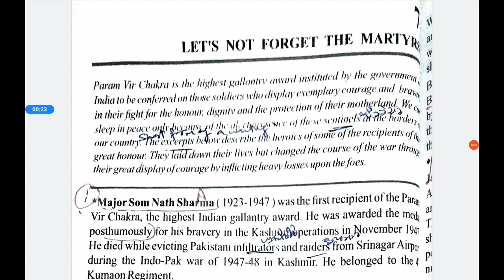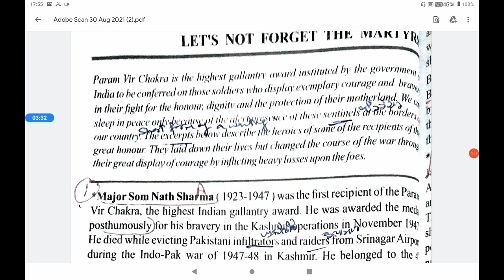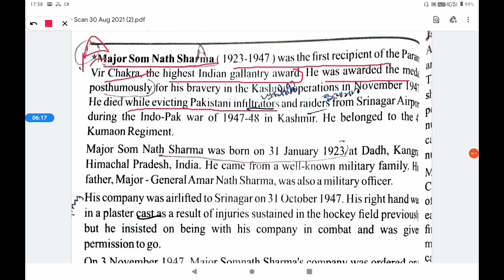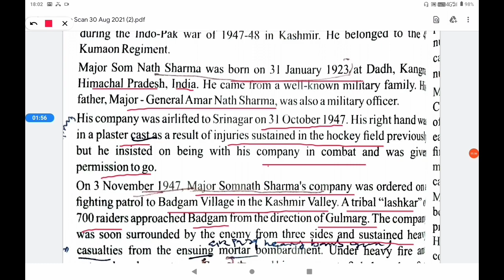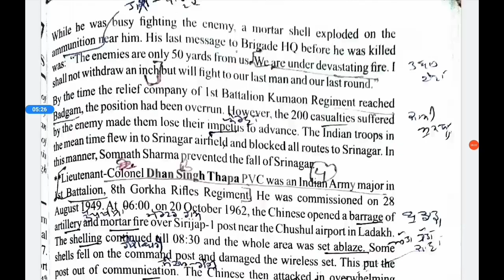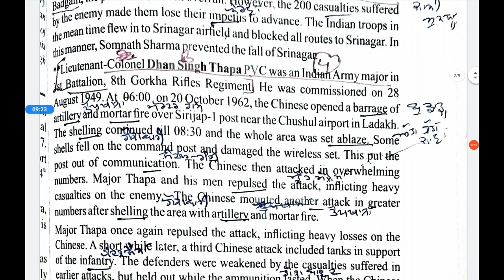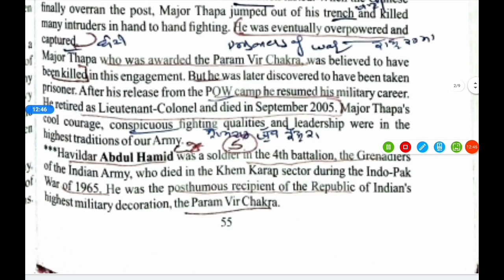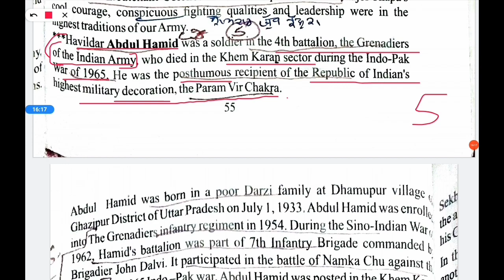Letsnotforgetthemartyrs(10+1PSEB)-1 VandanaSehgal#Commonmandailyrequirements#SukhdarshanKaurleceng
Fully SOLVED Exercise in this video.This Channel's  and lesson's Content voice  is of Sukhdarshankaurleceng .Content's voice  in this channel is of Sukhdarshankaurleceng .For more updates pls subscribe and like my channel .

 A RainbowofEnglish12thclass [16/08, 17:08] S Singh]

 l

Class12th (Poem section B)  On Friendshipby Kahlil Gibran htttps://youtu.be/2-vrti5ogoi

 Classs12th(Lesson1Sec_A) Hassan'sAttendance Problem by Sudha Murthy